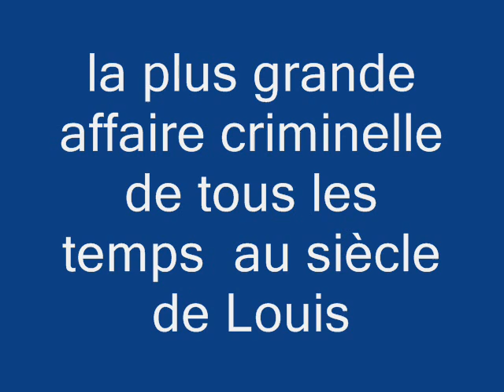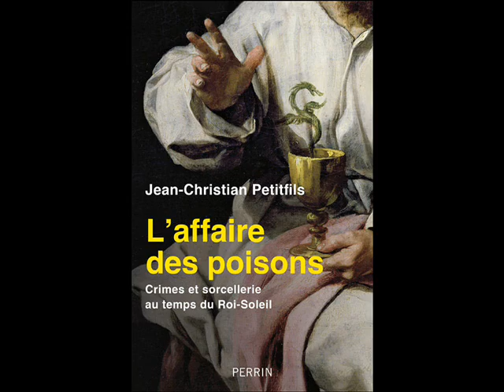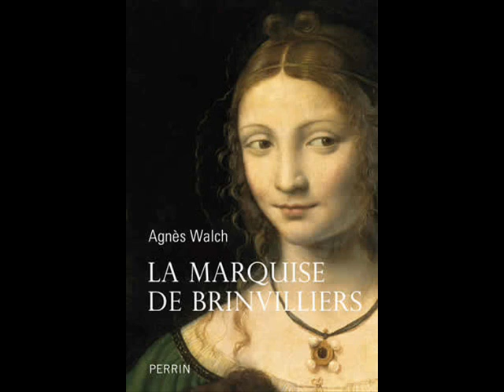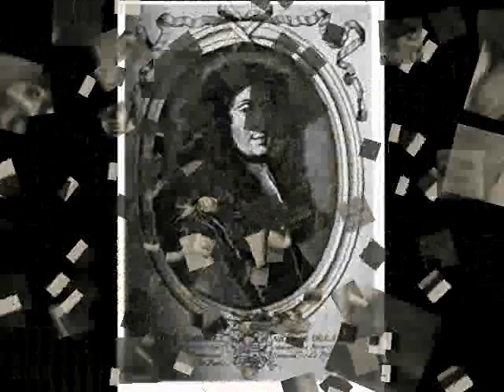Aux frontières de l'inconnu Dominique Vibrac : l'affaire des poisons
Nous sommes  en 1679   Louis XIV a 41 ans  il est à l’apogée de son règne et gouverne  seul depuis plus de vingt   années  soit depuis la mort de Mazarin
Nous sommes  dans  ce qu’on appelle le grand siècle celui  d’une France puissante  qui  va marquer durablement l'Europe grâce à son expansion militaire et son influence
Siècle de  renouveau   dans tous  les domaines, littéraires, philosophiques, artistiques et scientifiques
siècle de Pascal de Descartes de Molière Racine Corneille Boileau  Lulli et bien d’autres encore
un siècle où les Lettres et les Arts brillent d’un éclat incomparable
En un surprenant contraste  cette année 1679 voit surgir une des plus  sombres affaires criminelles de tous les temps   c’est l’affaire des poisons
Une affaire aux multiples ramifications   qui met au grand jour une société   qui s’adonne allègrement   à la magie blanche pour forcer le destin, utilise  des  talismans, miroirs magiques,  figurines transpercées d’aiguilles,  récite des formules obscures pour conjurer le mauvais œil  et pour certains   pratiquent   messes noires , sacrifices humains et utilisent   poisons et  mixtures diverses soit pour se débarrasser d’un mari ou amant gênant, d’un ou d’une rivale ou encore de parents pour  hériter plus rapidement de leur biens..
Une affaire  qui  touche toutes les strates de la société  et remonte jusqu’au roi